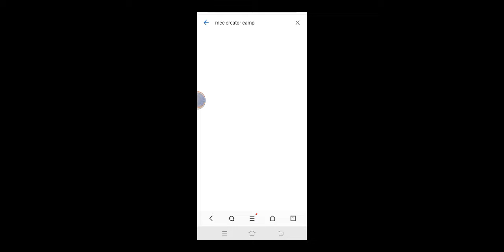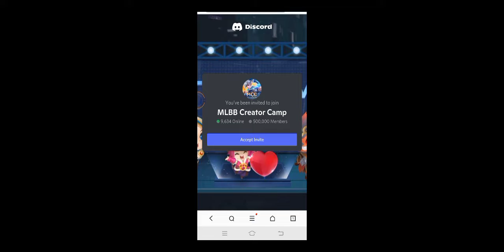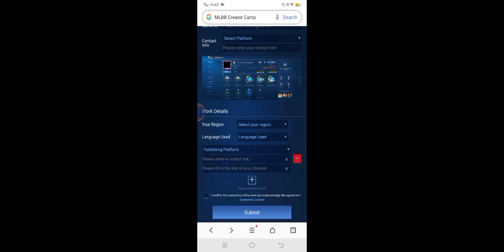free diamonds? free border? MCC creator camp?